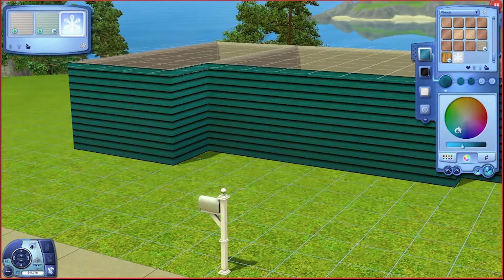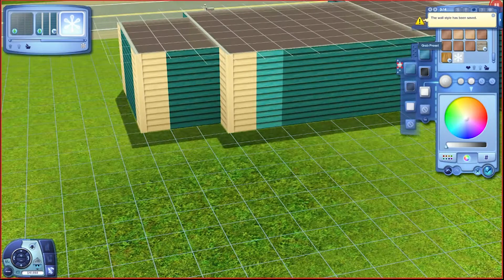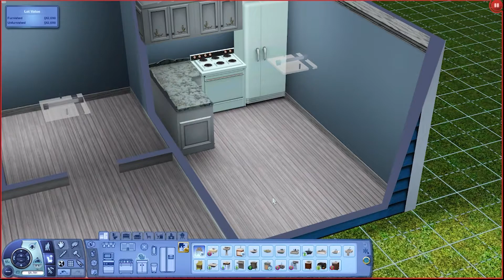SNOWFLAKE DAY STARTER HOME // SPEED BUILD // THE SIMS 3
This home is perfect for sims looking to make a fresh start, help bring in Snowflake day with this new home!! 😎❄

Be sure to check me out on Twitch Twitch.tv/Seeckingly

Deck the Halls (Instrumental Jazz) By: E's Jammy Jams
Joy to the World (Instrumental Jazz) By: E's Jammy Jams
Up on the Housetop (Instrumental Jazz) By: E's Jammy Jams
Christmas Chores By: RKVC

Font used in thumbnail provided by:
SimLLHP Font found on Fonts4Free.net

Images in thumbnail provided by:
TheSimsWiki.com (FANDOM)
Emojipedia.com